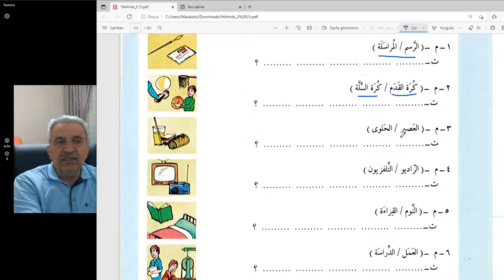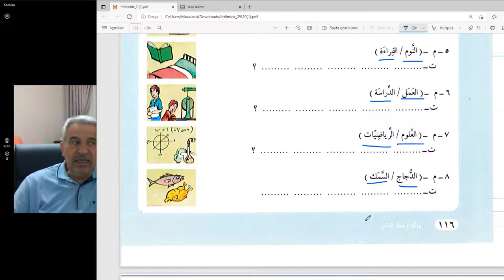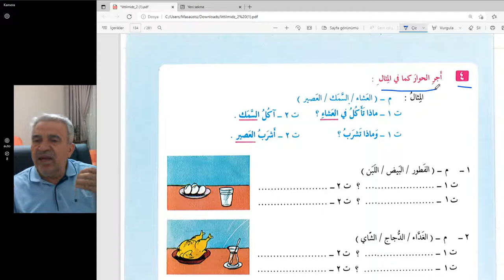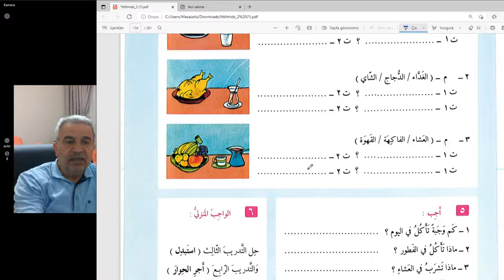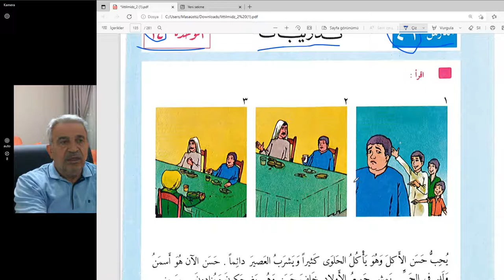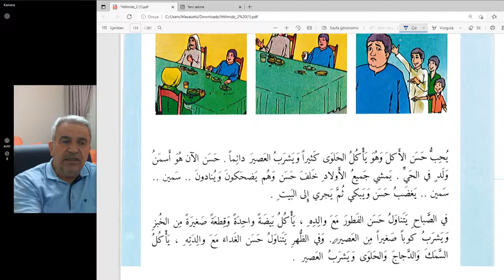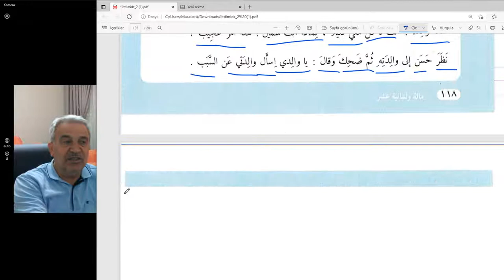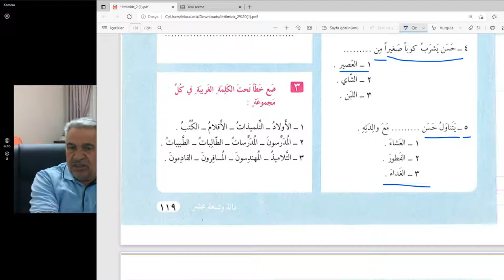Arapça dersler..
Pratik Arapça  dersleri.
Sayfa 117/118/119.
Tercih ve ismi tafdil kullanımları.